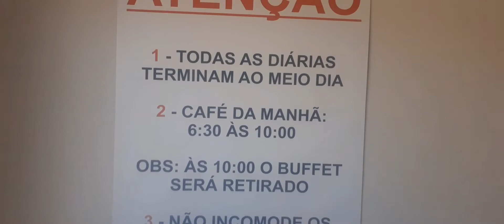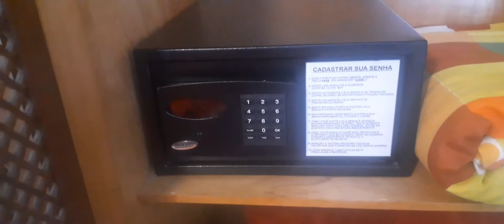Hotel Guarda Mor São Sebastião